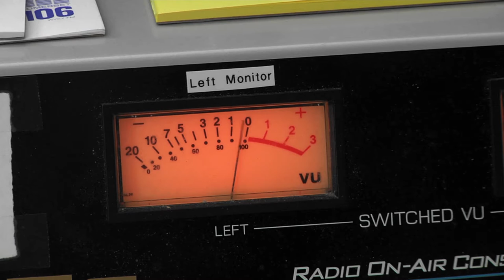Connected (Trailer)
Preview for SCC Theatre & Films "Connected." featuring John Alexander. An official selection into the 2018 May Day Film Festival in Evansville, Indiana.